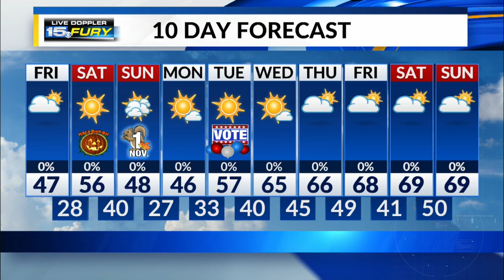Friday Morning Forecast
Chilly morning with skies becoming partly cloudy